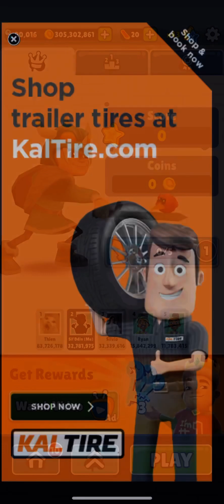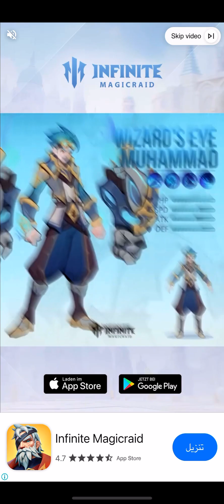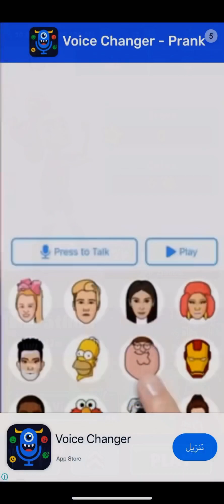🏰 Subway Surfers Fantasy Fest 2023 🏹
Enter a world full of fantasy with the Subway Surfers World Tour Fantasy Fest!
- New feature alert! We’re placing Subway Surfers stories into your hands with Subway Studio - capture, create and share!
- Alfie joins the crew on his powered-up Big Boss Board - find them in the Season Hunt.
- Trym gets a new look - collect Event Coins and unlock his Noble Newbie Outfit, plus lots more exciting content.
- Participate in challenging events in Oxford, Greece, Mumbai and Las Vegas.